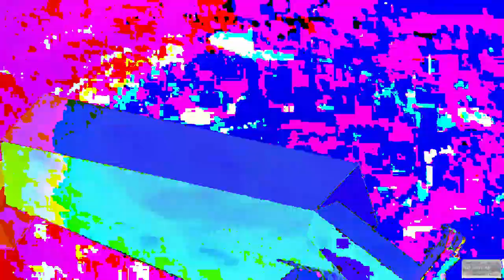[EPILEPSY WARNING] Movie 24 02 25 13h30m28s